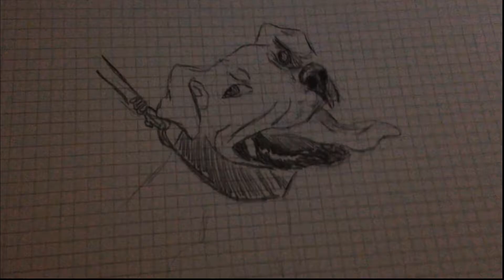Traditional Pitbull sppedpaint HeleerVR